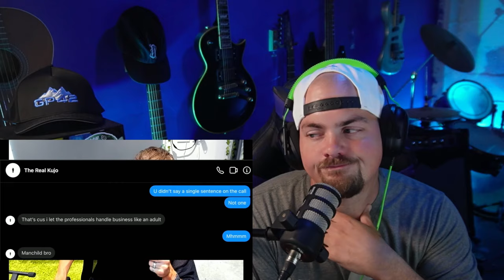REN TAKES DOWN SICK BOI??? REN v. KUJO - WHAT ACTUALLY HAPPENED!!!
Ren explains what happened to sick boi and what hes going to do moving forward??

Whats up guys welcome back and if your new here welcome in, if you could make sure you smash that subscribe button and the notification bell so you know when more content is coming and also if you could hit that like button youd be doing me a huge favor, now grab a drink sit back and enjoy the show

Socials

Facebook.gg/jimmygp42

Twitter.com/jimmygp42

Merch

Livestreams every Friday night 8:30pm EST